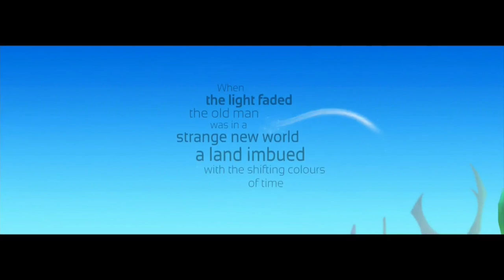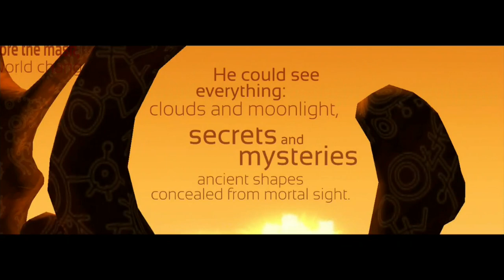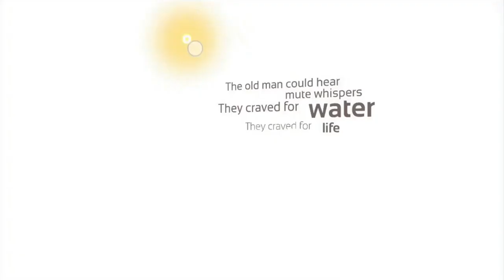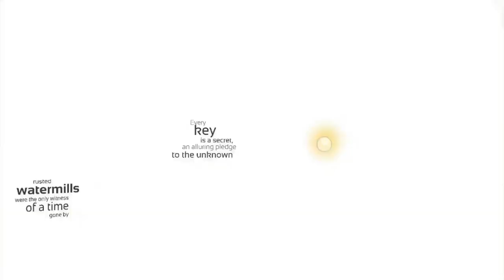Beggars Ride 1 | The Beggar's Ride Walkthrough 1/5 | Gameplay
Welcome to Doctor JF...

This is one of the most satisfying and mind relaxing game with wonderful soundtrack...  it will definitely consume your boring minutes... This is my experience, give it a try...